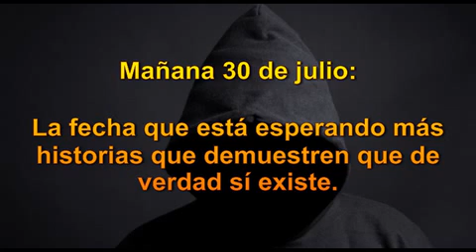Las sotanas eran sagradas, pero las vascas no